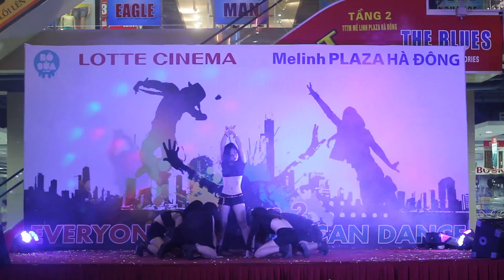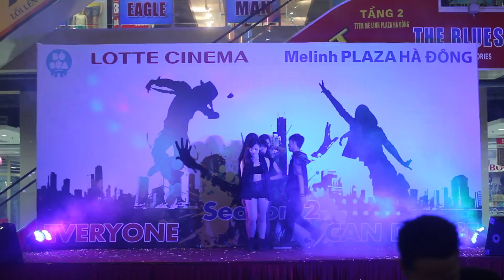[Bán kết Everyone can dance season 2] - S&C Crew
1. The Baddest Female
2. Nowadays you
3. Work bitch

Dancer: Zany, Shim Bin, Zuna, Cá Sấu, Bommi, Hoài Anh, My Mèo